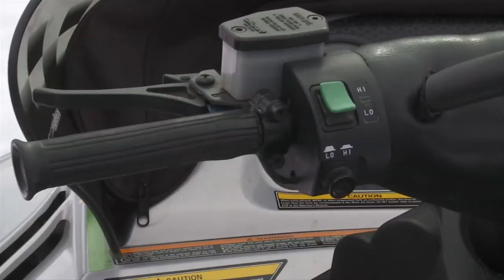Grant's Getaways: Oregon Snowmobiling